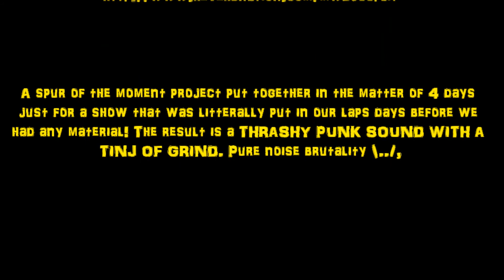Backstage with Slayermike - Gutter Skunt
Rated [XXX] Parental Guidance Mandatory !